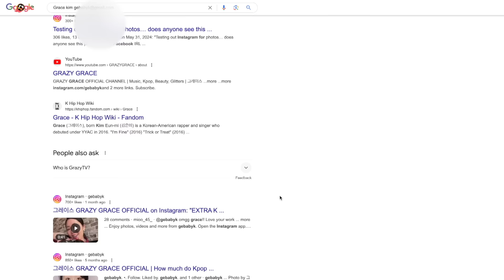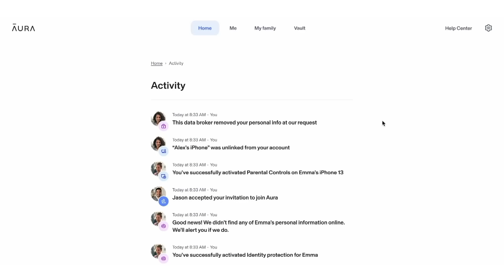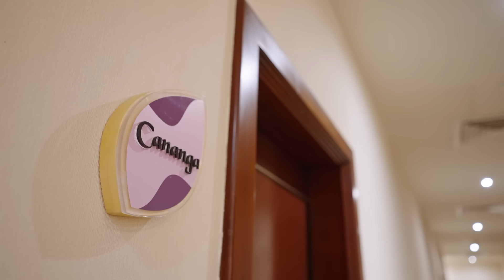Pregnant Mistress Disappears Inside Hotel: Did CEO Boyfriend Gets Away W/ Murder?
The case of Ms. Kim, she went missing in 2004, seen going in but never leaving the luxury hotel. Stop data brokers from exposing your personal information.

Kim In Sook was a 39 yr old woman who was last seen with her 'boyfriend' Nam at a luxury hotel just before she was supposed to fly out of Korea. Her CEO boyfriend was actually married with kids, and claimed to have planned to 'run away' with her to a foreign country. Neither of them left, and only Kim has been missing for 20 years now with all the sus on Nam.